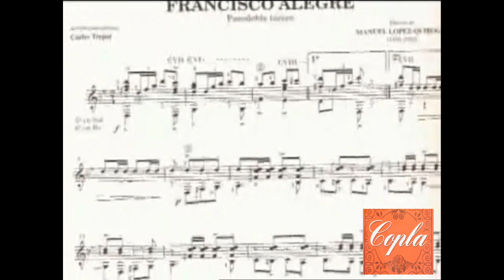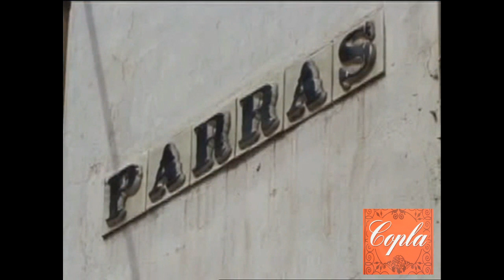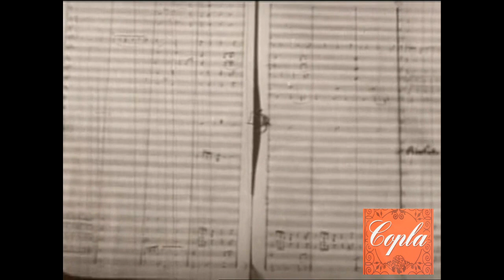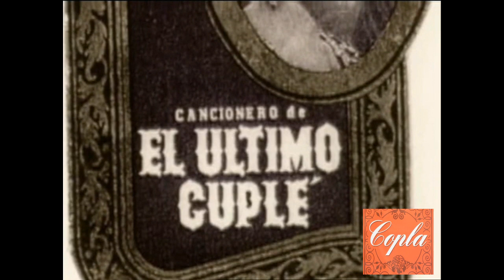Juanita Reina - Suspiros de España (2010)